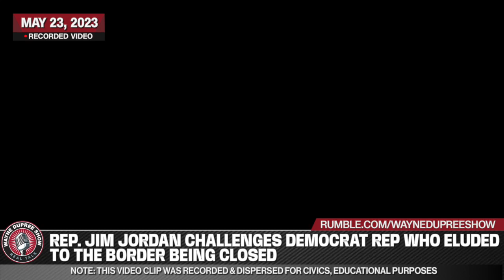"Rep. Jim Jordan clashes with Democrat on border closure" | Wayne Dupree Podcast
Rep. Jim Jordan called out a Dem representative for dismissing the southern border crisis during Tuesday's hearing. This remains a critical issue that must be addressed.

MAMMOTHNATION: - Becoming a member of MammothNation provides instant access to massive discounts on 400+ American and veteran-owned brands. Mammoth Nation is deeply devoted to defending traditional values, patriotism, and our constitutional freedoms.

MY PATRIOT SUPPLY: - Get your emergency food supply.

You will get deep discounts on all MyPillow products, including The MyPillow Mattress Topper, and MyPillow Towel Sets.